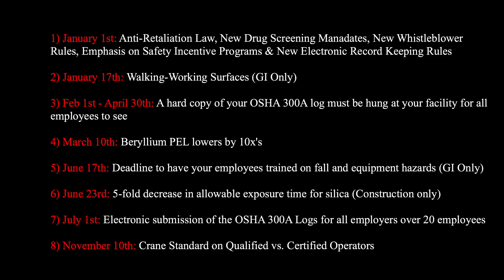Safety: OSHA 2017 Enforcement Timeline